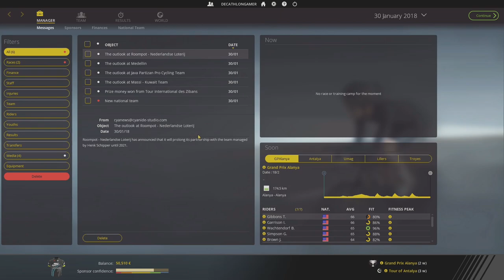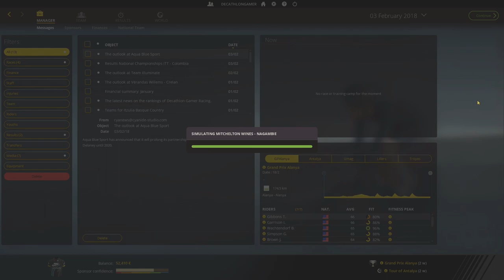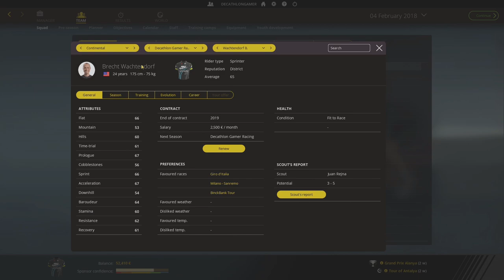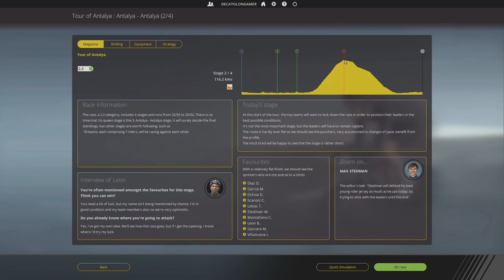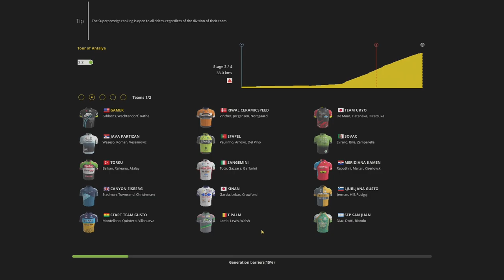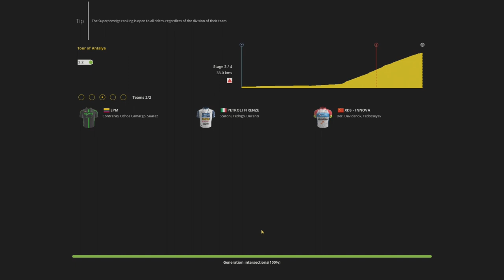Career Mode - Episode 2, Wk 45 - Pro Cycling Manager 2018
A new series comes to the channel.  Doubling up a favorite, Pro Cycling Manager, I add Career Mode to the mix.  Full team management for this series.  In this episode I navigate challenging races for a team of such low ability.